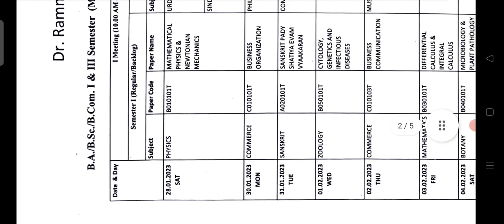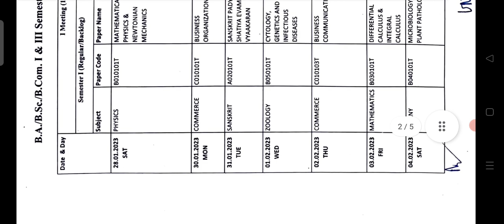RMLAU UG Sem-1&3 Exam Alarm.. Exam/Subject/Paper Schedule for 1.2.23| BA BSc BCOM Odd Semester Exam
सबसे कम फीस में साल भर पूरे कोर्स की ऑनलाइन तैयारी.. बंपर छूट के साथ.. अभी BIO With ACI ऐप डाउनलोड करें 💥
BIO With ACI ऐप पर उपलब्ध प्रमुख कोर्सेज (Online Class)
👉 MSc Sem1 बॉटनी  @1500 मात्र (क्रैश कोर्स)
👉 MSc 2nd Year बॉटनी @3000 मात्र (क्रैश कोर्स)
👉 TGT PGT Lt जीव विज्ञान @1490 मात्र पूरा कोर्स
👉 NEET बायोलॉजी @1999 मात्र पूरा कोर्स
👉 BSC-3 Zoology+Botany @990 मात्र पूरा कोर्स (सभी 3+3=6 पेपर्स)
👉 BSc Nursing Entrance @1290 मात्र पूरा कोर्स

👉किसी भी ऑनलाइन क्लास/कोर्स के बारे में कोई जानकारी लेने के लिए Helpline 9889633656

💥अगर आप बीएससी या नीट या नर्सिंग या टीजीटी पीजीटी  (बायो) की ऑनलाइन क्लास/तैयारी/ऑनलाइन बैच ज्वाइन करना चाहते हैं तो इस समय BIO With ACI ऐप पर सभी ऑनलाइन कोर्सेज में फ़ीस में भारी छूट दी जा रही है। अभी BIO With ACI ऐप डाउनलोड करें और कोर्स में जुड़िए।
💥💥New Year 2023 Big Discounts 🔥🔥 भारी छूट 15 फरवरी तक बढ़ा दी गई है ✍️✍️🎁
👉 TGT PGT Lt जीव विज्ञान @1490
👉 NEET बायोलॉजी @1999
👉 BSC-3 Zoology+Botany @1490

सभी कोर्सेज की वैधता पूरे 1 वर्ष है अगर आप ऑनलाइन क्लास/कोर्सेज ज्वाइन करना चाहते हैं तो BIO With ACI ऐप को नीचे दी गई लिंक से डाऊनलोड करें। कोर्स से जुड़ी किसी भी प्रकार की जानकारी के लिए आप हमें वॉट्सएप 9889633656 पर Join लिख कर भेजें